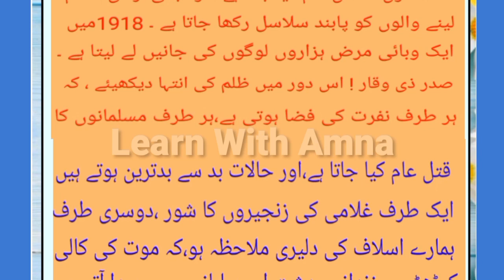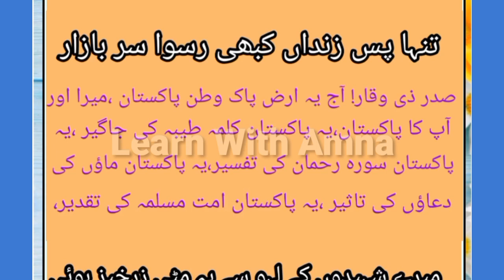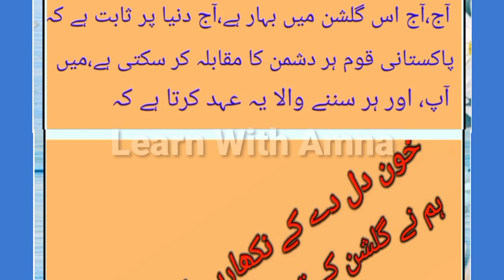23rd March | Award winning speech on Pakistan Day || Qaradad e Pakistan || قرار دادِ پاکستان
23 March Speech in Urdu with Poetry | Speech on 23

Topic Cover:

23 march speech in urdu with poetry, speech on 23 march in urdu, 23 march
23 march
23 March Speech in Urdu with Poetry | Speech on 23 March in Urdu Writing | Pakistan Day Urdu Speech | Resolution Day Speech in Urdu

23 March Speech in Urdu with Poetry | Speech on 23

23 March Speech in Urdu with Poetry | Speech on 23

Topic Cover:

23 march speech in urdu with poetry, speech on 23 march in urdu, 23 march
23 march
23 March Speech in Urdu with Poetry | Speech on 23 March in Urdu Writing | Pakistan Day Urdu Speech | Resolution Day Speech in Urdu

23 March Speech in Urdu with Poetry | Speech on 23